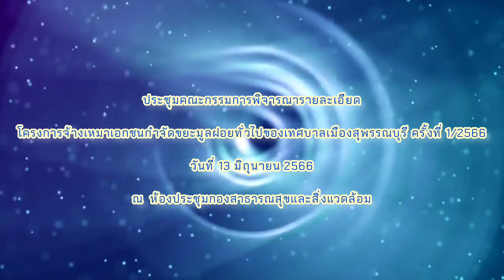ประชุมคณะกรรมการพิจารณารายละเอียดโครงการจ้างเหมาเอกชนกำจัดขยะมูลฝอยทั่วไปของเทศบาลเมืองฯ ครั้งที่ 1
ประชุมคณะกรรมการพิจารณารายละเอียดโครงการจ้างเหมาเอกชนกำจัดขยะมูลฝอยทั่วไปของเทศบาลเมืองสุพรรณบุรี ครั้งที่ 1/2566...
วันที่ 13 มิถุนายน 2566 เวลา 10.00 น. ดร.เอกพันธุ์ อินทร์ใจเอื้อ นายกเทศมนตรีเมืองสุพรรณบุรี มอบหมายให้ นายมนัสพงศ์ พรหมพิสิฐพงศ์ ปลัดเทศบาลเมืองสุพรรณบุรี เป็นประธานการประชุมคณะกรรมการพิจารณารายละเอียดโครงการจ้างเหมาเอกชนกำจัดขยะมูลฝอยทั่วไปของเทศบาลเมืองสุพรรณบุรี ครั้งที่ 1/2566 โดยมีรองปลัดเทศบาลฯ หัวหน้าส่วนราชการ และเจ้าหน้าที่ที่เกี่ยวข้องเข้าร่วมฯ ณ ห้องประชุมกองสาธารณสุขและสิ่งแวดล้อม